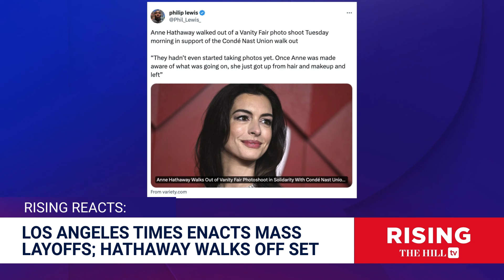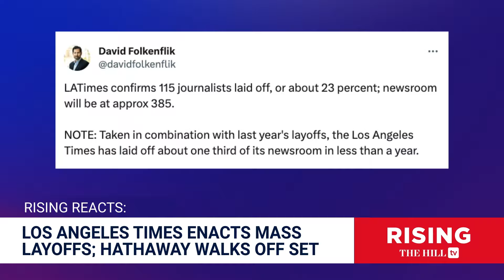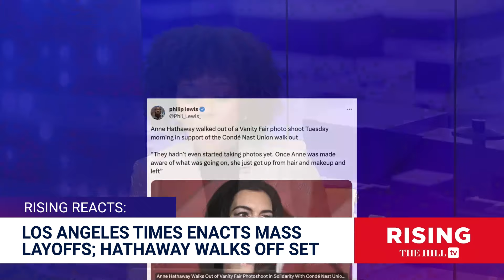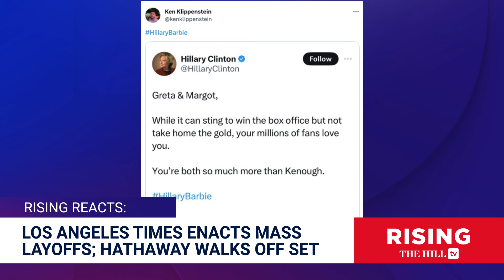Anne Hathaway SKIPS Photo Shoot to MARCH with Workers, LA Times MASS FIRES Staff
Briahna Joy Gray and Robby Soave react to Anne Hathaway's walk-out at a Vanity Fair photoshoot this week due to a union walk-out taking place at Condé Nast. union condenasttraveller Originally aired Jan. 24, 2024;